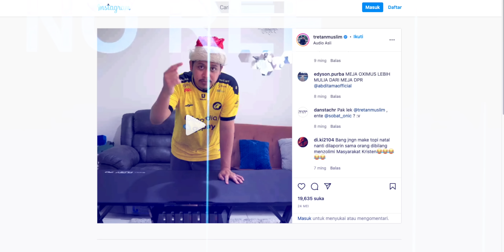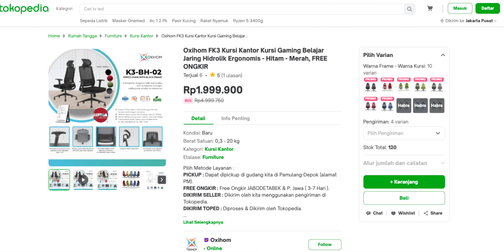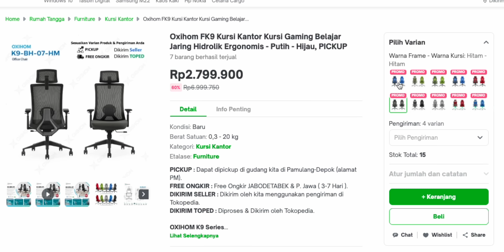Adu Ergonomics | Oxihom FK3 & FK9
Promo dari tanggal 7-9 agustus 2022.
Oxihom Official Promo dan Free Ongkir JABODETABEK & Seluruh P.Jawa
Abditama Official Promo dan Free Ongkir JABODETABEK & Seluruh P.Jawa
barang bekas review, akan gua jual di sini